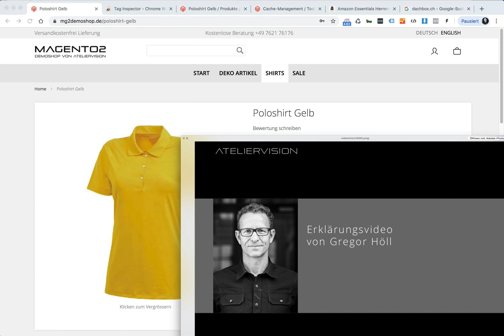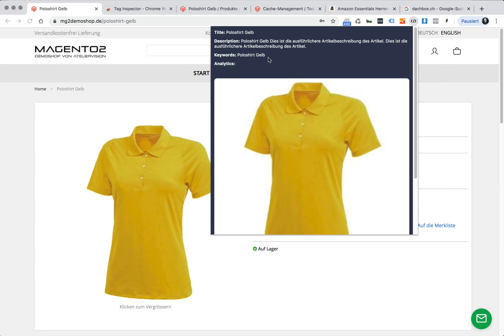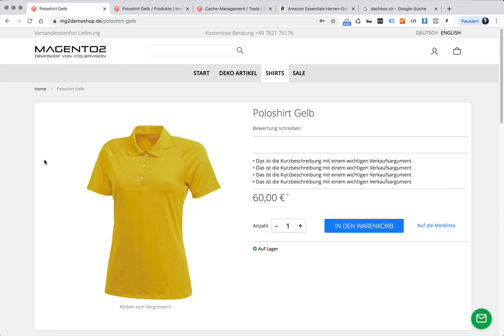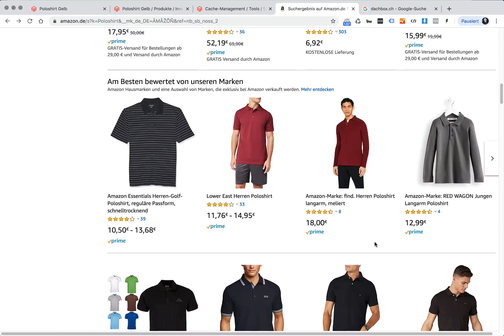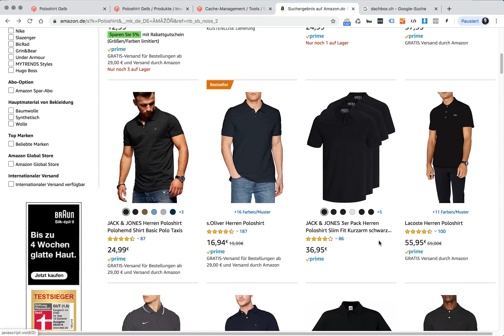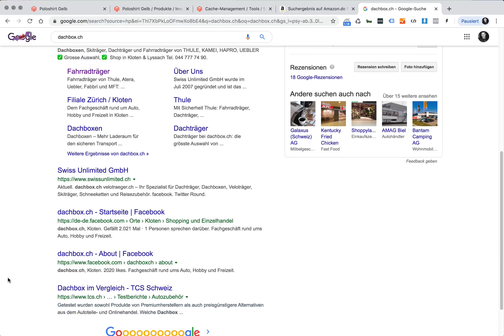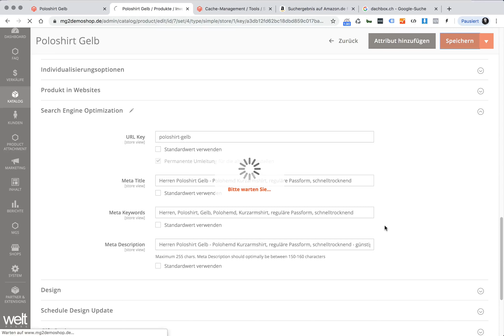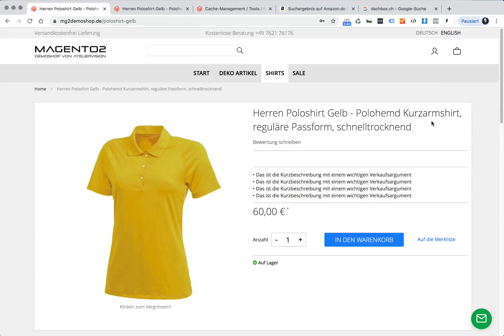Magento 2: Maximale Suchmaschinenoptimierung für einen Artikel opimieren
Magento 2 Commerce Shop, optimiert von ATELIERVISION